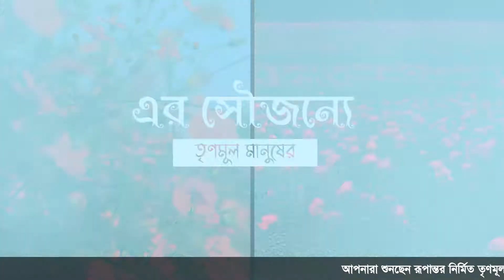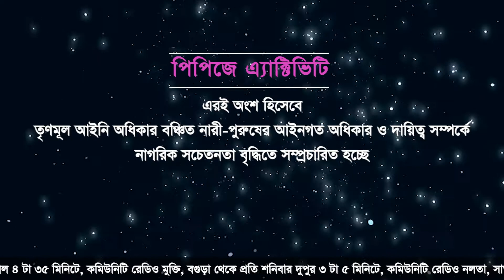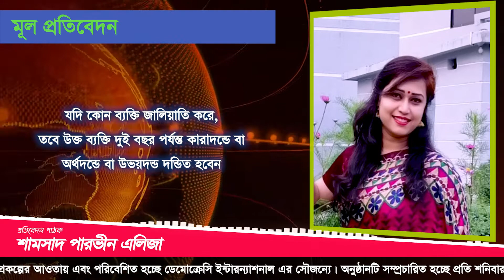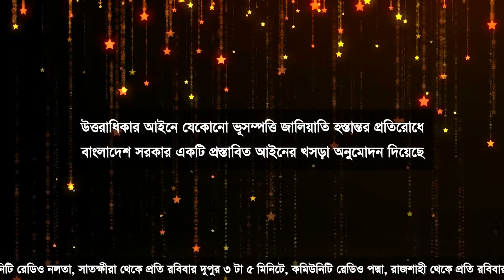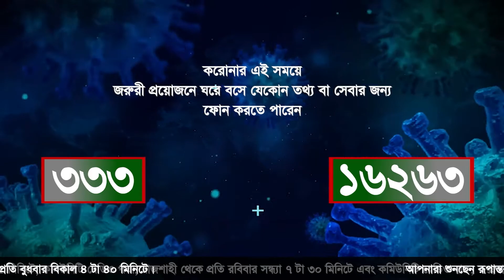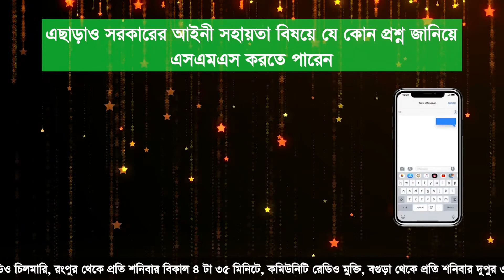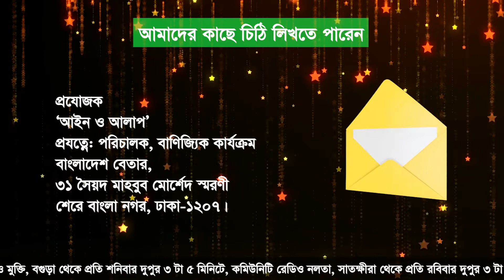জানুন, জালিয়াতি সম্পত্তি হস্তান্তর প্রতিরোধে উত্তরাধিকার আইনে কি বলা আছে!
Inheritance law to prevent fraudulent transfer of property.
তৃণমূল মানুষের আইনগত অধিকার, সচেতনতা ও আইন সহায়তা বিষয়ক বেতার অনুষ্ঠান 'আইন ও আলাপ' এর ৯৮ তম পর্বে সবাইকে স্বাগতম।
আজকের বিষয়ঃ জালিয়াতি সম্পত্তি হস্তান্তর প্রতিরোধে উত্তরাধিকার আইন।
Welcome to the 98th Episode of 'Ain O Alap' radio program on Legal Rights, Awareness and Legal Aid of Grassroots people.
Today's Topic: Inheritance law to prevent fraudulent transfer of property.
আইন ও আলাপ অনুষ্ঠানটি শুনতে পাবেনঃ
বাণিজ্যিক কার্যক্রম, বাংলাদেশ বেতার থেকে প্রতি শনিবার দুপুর ৩ঃ০৫ মিনিট
কমিউনিটি রেডিও চিলমারী থেকে প্রতি শনিবার বিকাল ৪ঃ৩৫ মিনিট
কমিউনিটি রেডিও মুক্তি থেকে প্রতি শনিবার দুপুর ৩ঃ০৫ মিনিট
কমিউনিটি রেডিও পদ্মা থেকে প্রতি রবিবার সন্ধ্যা ৭ঃ৩০ মিনিট
কমিউনিটি রেডিও নলতা থেকে প্রতি রবিবার দুপুর ৩ঃ০৫ মিনিট
কমিউনিটি রেডিও নাফ থেকে প্রতি বুধবার বিকার ৪ঃ৪০ মিনিট
এছাড়াও অনুষ্ঠানটি শুনতে চোখ রাখুন রূপান্তর এর Facebook Page ও YouTube Channel এ

You can call the Government's National Legal Aid Helpline 16430 for free at any time for any legal advice you need.